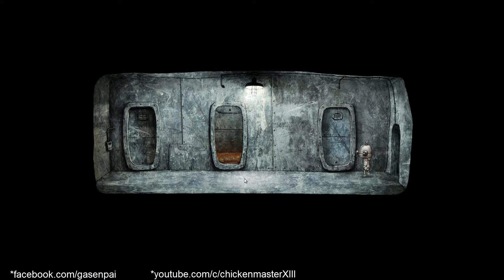Gà chơi (walkthrough) Machinarium - part 2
ĐỂ ỦNG HỘ CHANNEL CỦA MÌNH NHÉ! THX ALL :)